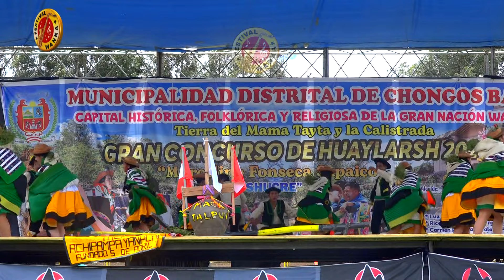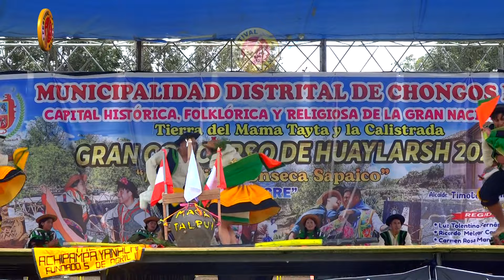Maca Talpuy de Achipampa en el concurso de Huaylarsh Chongos Bajo 2024